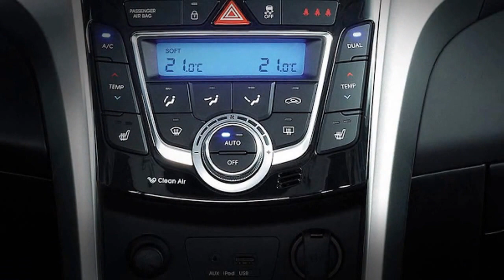Novo Hyundai i30 2016